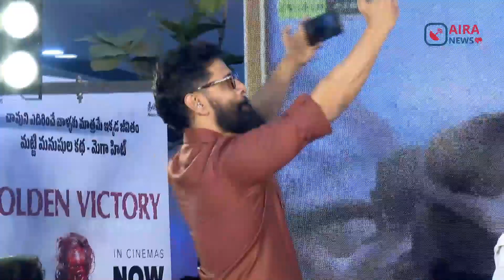Chiyaan Vikram Speech @ Meet Our Son Of Gold | Malvika Mohanan | Aira News